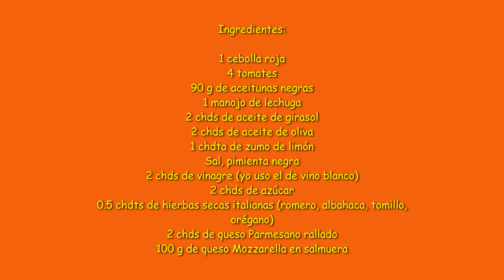ENSALADA de VERDURAS con QUESO y ACEITUNAS/Овощной салат с сыром и маслинами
Этот же рецепт на русском на моём канале Яндекс. Дзен

ENSALADA de VERDURAS con QUESO y ACEITUNAS

Ingredientes:

1 cebolla roja
4 tomates
90 g de aceitunas negras
1 manojo de lechuga
2 chds de aceite de girasol
2 chds de aceite de oliva
1 chdta de zumo de limón
2 chds de vinagre (yo uso el de vino blanco)
2 chds de azúcar
0.5 chdts de hierbas secas italianas (romero, albahaca, tomillo, orégano)
2 chds de queso Parmesano rallado
100 g de queso Mozzarella en salmuera

Preparación:

Cortar la cebolla en juliana y colocarla en un recipiente. Añadir el azucar, el vinagre, la pimienta, la sal y el agua hirviendo. Dejar la cebolla marinándose por 20 minutos. Luego escurrir el agua y enfriar la cebolla.

Cortar los tomates, el queso Mozzarella y las aceitunas. Cortar las hojas de lechuga con las manos. Colocar todos los ingredientes en una ensaladera. Preparar el aderezo de 2 aceites, el zumo de limón, las hierbas secas italianas, la sal y la pimienta. Aderezar la ensalada y servir. ¡Buen provecho!